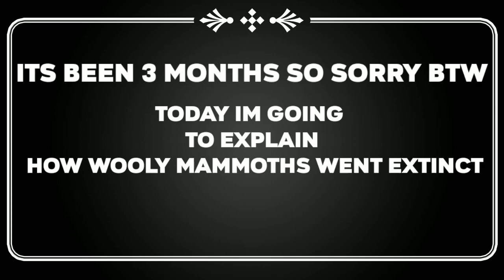how mammoths went extinct|adventure science